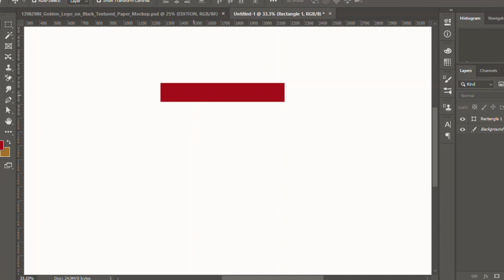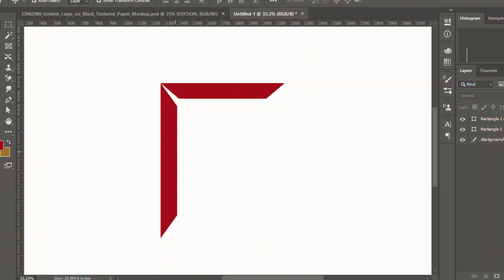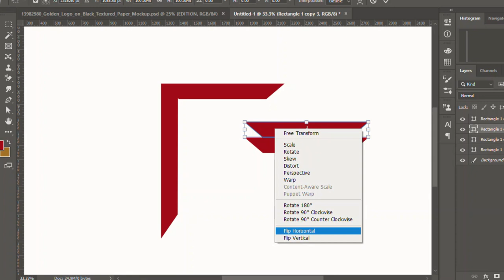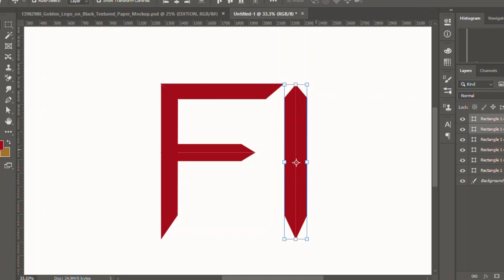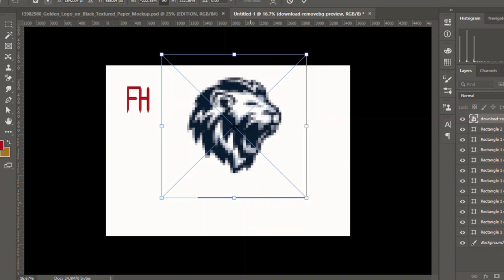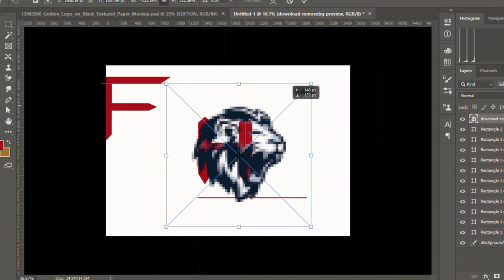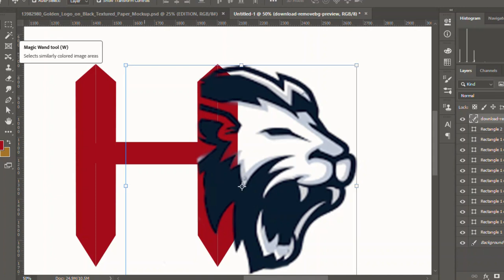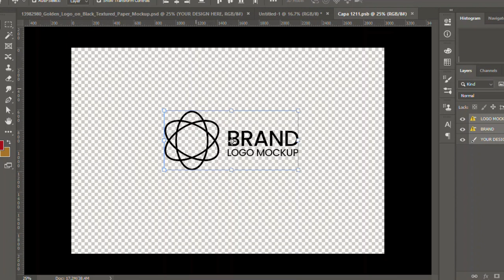whats make a logo Adobe photoshop|photoshop tutorial